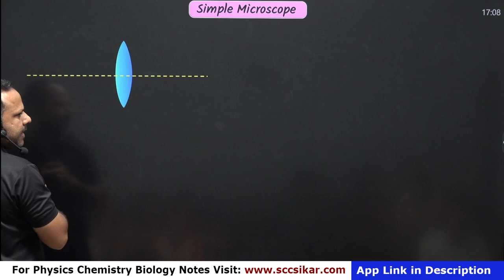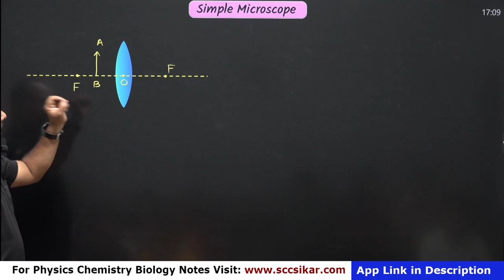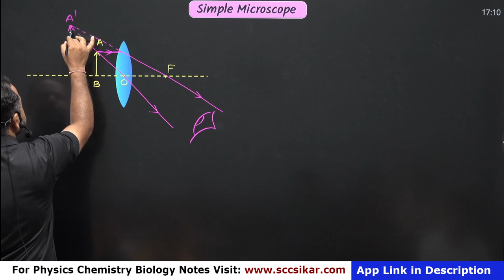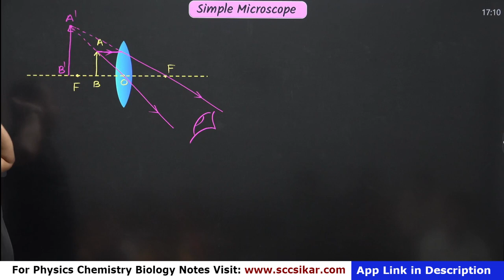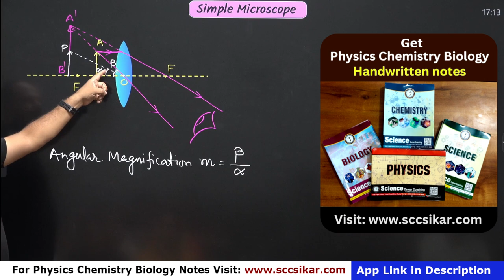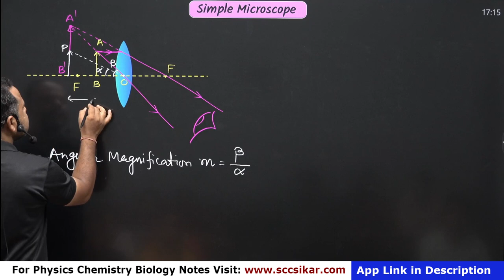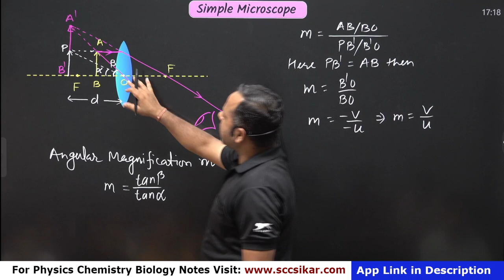Simple Microscope | Compound Microscope | Optical Instruments | Ray Optics | 12 Physics